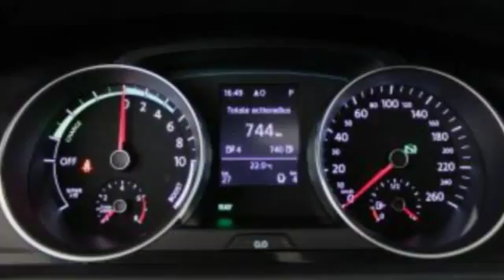Volkswagen Golf 1.4 TSI PHEV 150KW GTE 5D